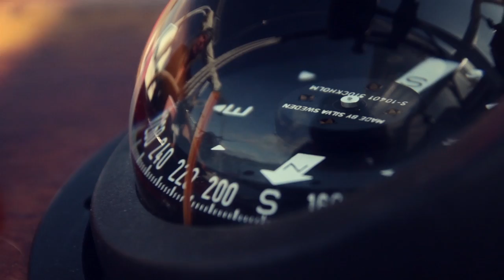Jakob Samuel - Carry On